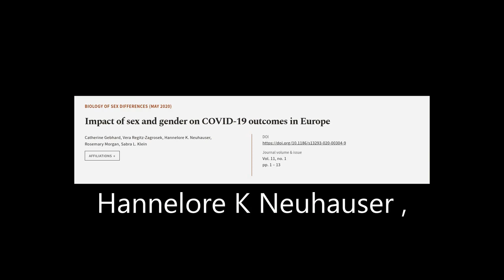Impact of sex and gender on COVID-19 outcomes in Europe | RTCL.TV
### Keywords ###

### Article Attribution ###
Title: Impact of sex and gender on COVID-19 outcomes in Europe
Authors: Catherine Gebhard, Vera Regitz-Zagrosek, Hannelore K. Neuhauser, Rosemary Morgan ,and Sabra L. Klein
Publisher: BMC
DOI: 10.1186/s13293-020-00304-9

### Video Timestamps ###
0:00:00 - Summary
0:00:54 - Title
0:01:02 - Tail
0:01:06 - End